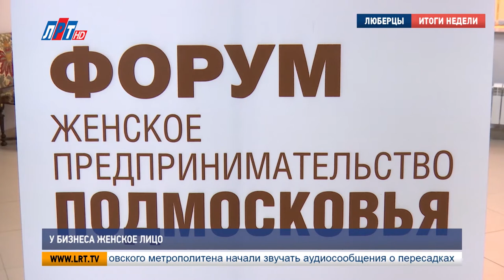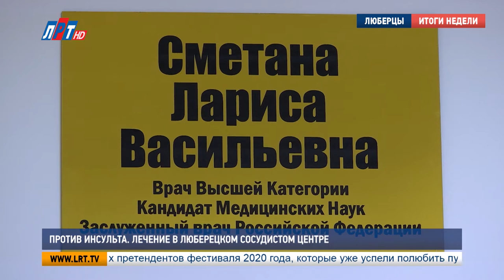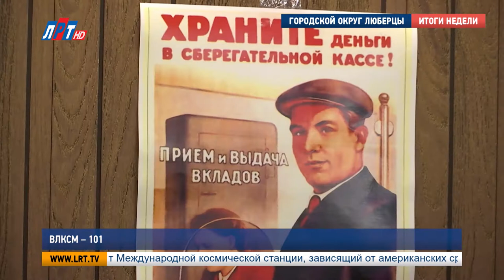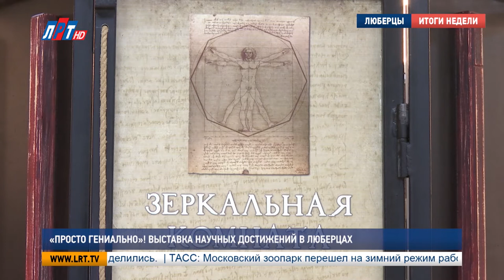Итоги недели за 2 ноября 2019 г.